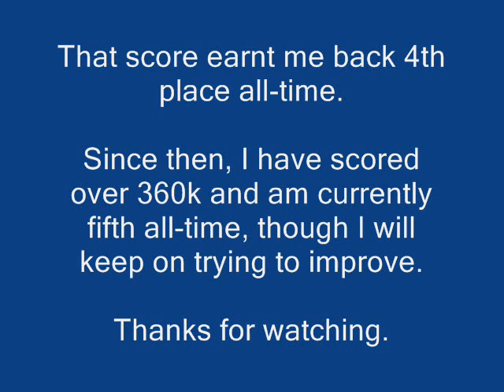Monkey Puzzle 2 - Worlds 3 and 4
This is the second part of my Monkey Puzzle 2 walkthrough.

Sorry about the god awful quality. For some reason, it wanted to save itself 3 times bigger than the first two worlds file was (118MB O_o) So i had to set the bit rate lower.

Bear in mind that i have gotten significantly better since i redorded this.

Owned by Jagex Ltd.